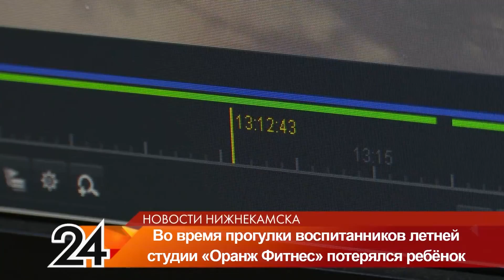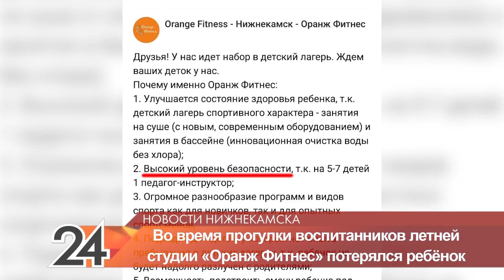В Нижнекамске во время прогулки летней студии «Orange Fitness» потерялся ребёнок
В Нижнекамске во время прогулки летней студии «Orange Fitness» потерялся ребёнок. Его нашла ветеран журналистики Галина Суздальцева и теперь её обвиняют в краже ребёнка.